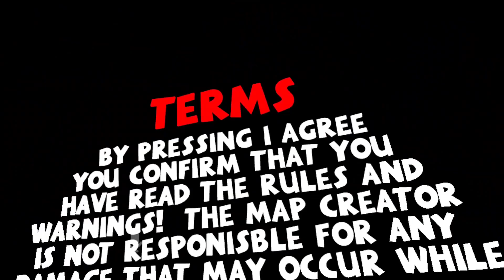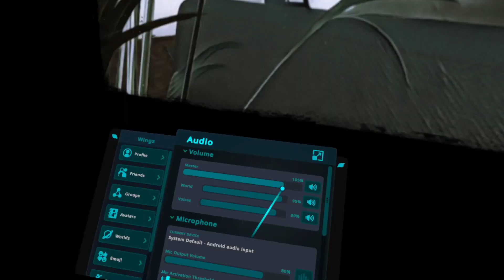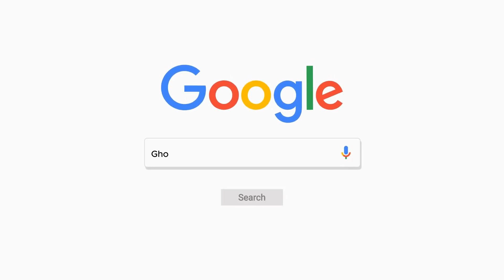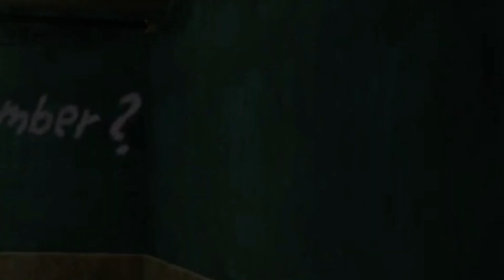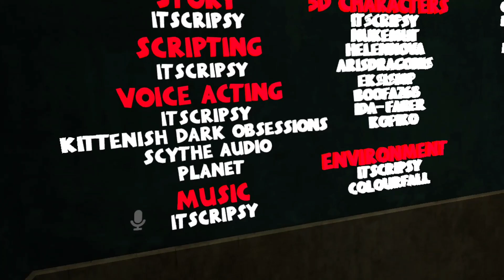Scariest VRChat horror game ever created! (The smile Room)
this video was definitely not recorded last year :)